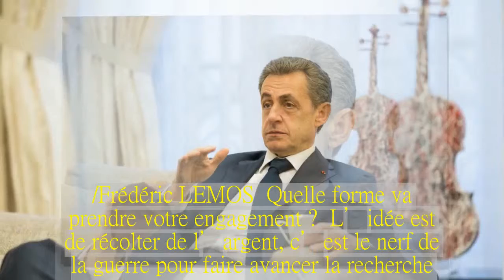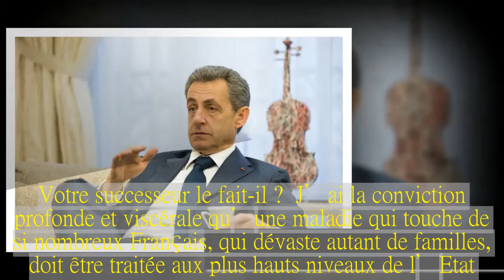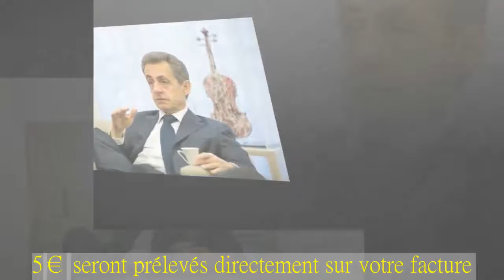Pourquoi Nicolas Sarkozy s’engage contre les cancers de l’enfant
Nicolas Sarkozy, comme il nous le confie, devient le parrain d’une campagne «guérir le cancer de l’enfant au XXIème ».Il s’engage en tant que citoyen, papa et ancien chef de l’Etat.Un stage de conduite avec l’ex champion Ari Vatanen, une visite du Vatican, une caricature - signée Charb - de Nicolas Sarkozy… et dédicacée de sa propre main.Ce mardi soir, l’ancien chef de l’État sera présent à une vente aux enchères au profit de la lutte contre les cancers de l’enfant.Car, dans son bureau parisien orné de photos de famille où il nous a longuement reçus vendredi, Nicolas Sarkozy l’annonce au « Parisien » : il devient le parrain de la campagne « guérir le cancer de l’enfant au XXIè siècle ».Pilotée par Frédéric Lemos, papa d’un petit Noé emporté il y a trois ans par la maladie, elle vise à récolter d’ici à 2020 dix millions d’euros, versés à l’Institut Gustave Roussy pour faire avancer la recherche.Cette cause tient particulièrement au cœur de l’ancien président qui a connu Noé.Durant l’entretien - où il évite soigneusement les commentaires politiques - il assure avec enthousiasme et gravité qu’il va s’y investir « sans limite ».  Fin 2012, Noé et son papa vous ont interpellé : « seriez-vous prêt à nous aider pour faire avancer la recherche sur le cancer des enfants », écrivaient-ils.L’êtes-vous ?  Nicolas Sarkozy.Je l’ai été dès la réception de cette lettre bouleversante.Le papa de ce petit garçon de 7 ans atteint d’une maladie incurable y criait sa colère, sa détresse, tout en faisant preuve d’une détermination admirable.Sans que cela se sache, je me suis servi de ma capacité à ouvrir des portes pour lui obtenir un médicament innovant mais pas encore commercialisé et l’ai reçu à plusieurs reprises.Aujourd’hui, Noé n’est plus là mais ses parents continuent à faire bouger les lignes.Je vais les aider dans ce combat, car si le mot injustice a un sens, le cancer des enfants est sa définition même.Sans que l’on sache pourquoi, 2500 sont touchés chaque année.Des leucémies foudroyantes, des tumeurs ou des lymphomes en emportent 500.Vous avez donc connu Noé ?  Aux différents stades de sa maladie.Ici, dans ce bureau, il y avait une épée, plus grande que lui, qu’il regardait de ses grands yeux brillants.Je la lui avais offerte pour qu’il se batte contre son cancer… Noé n’est jamais sorti de mes pensées.Mais il reste aussi pour moi, grâce aux nouveaux protocoles qu’il a reçus, l’enfant qui avec cette maladie a eu l’espérance de vie la plus longue au monde.Trois ans de plus, à cet âge, qui est presque celui de ma fille, ce n’est pas rien.Quand la vie vous fait rencontrer des destins comme celui-ci, cela vous marque à jamais.Et vous pousse à agir.7 février 2014.Cette photo, qu’ils nous ont confiée, a été prise par les parents de Noé lors d’une visite privée à Nicolas Sarkozy dans ses bureaux parisiens.Ce jour-là, l’ancien président a offert au garçonnet une épée pour se « battre » contre son cancer./Frédéric LEMOS  Quelle forme va prendre votre engagement ?  L’i